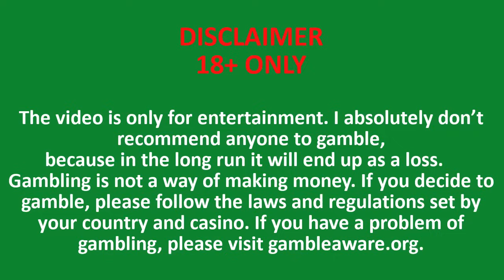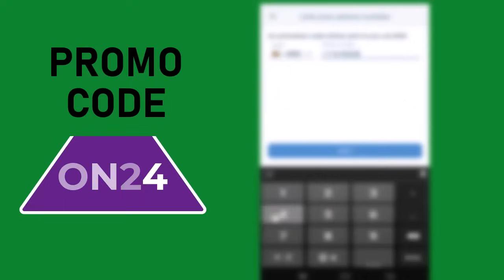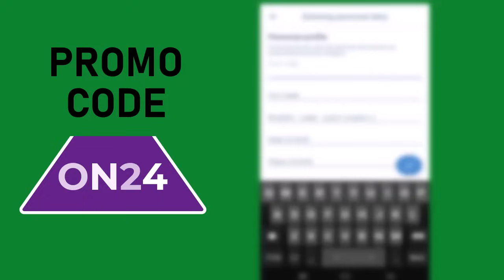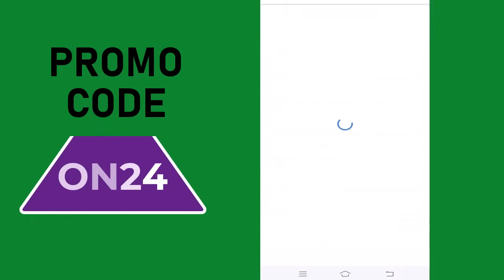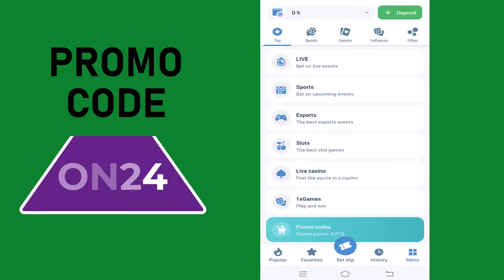1XBET | 1xbet Promo Code | 1xbet account kivabe khulbo | 1xbet affiliate Promo Code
1xbet | 1xbet account kivabe khulbo  | 1xbet account registration | 1xbet

PROMO CODE  : JBL75

Keyword-
1xbet account kivabe khulbo
1xbet
1xbet account
1xbet account kivabe khulbo
1xbet
1xbet kaise khele
1xbet promo code
1xbet withdrawal
1xbet, 1xbet deposit
1xbet telugu
1xbet app
1xbet register
1xbet, 1xbet withdrawal problem
1xbet promo code 2023
1xbet kaise khele bangla
1xbet
1xbet kaise khele deposit google pay
1xbet kaise khele india
1xbet kaise khele deposit phonepe
1xbet
1xbet kaise khele pakistan
1xbet kaise khele football
1xbet kaise
1xbet kaise khele link
1xbet kaise khele prediction
1xbet kaise khele marathi
1xbet
1xbet promo